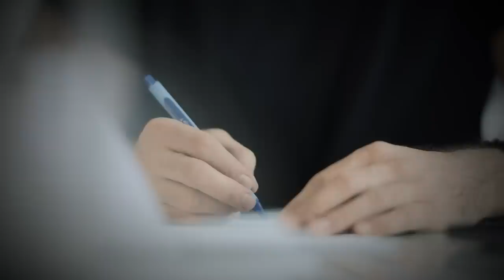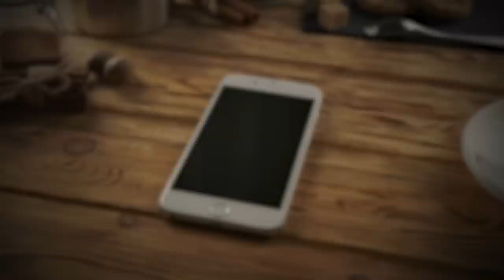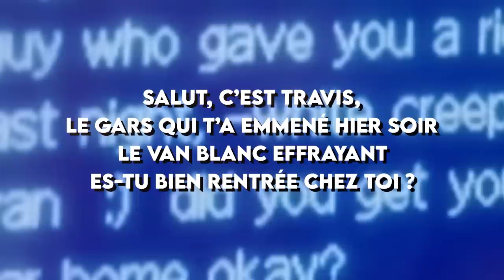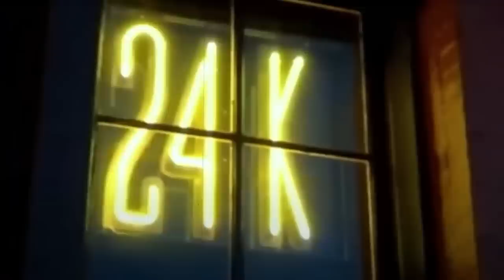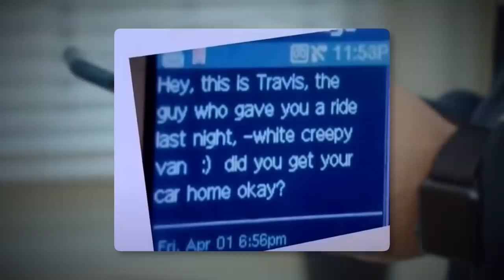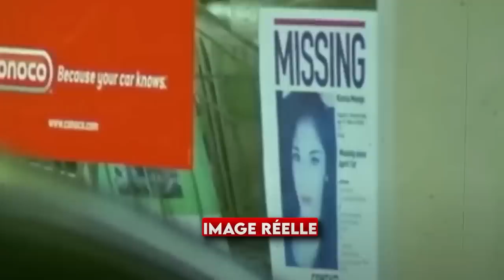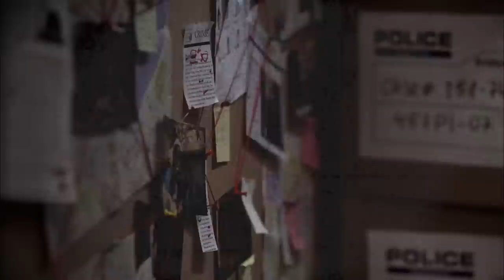SUIVIE par un INCONNU après une SOIRÉE : L'ATROCE affaire de KENIA - TRUE CRIME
Le 31 mars 2011 Kenia Monge, une jeune hondurienne de 19 ans, passe la soirée dans un club de la ville de Denver. Tout se passe pour le mieux jusqu'à ce qu'une envie pressante la pousse à se rendre aux toilettes. A ce moment, la vie entière de la jeune femme va basculer...